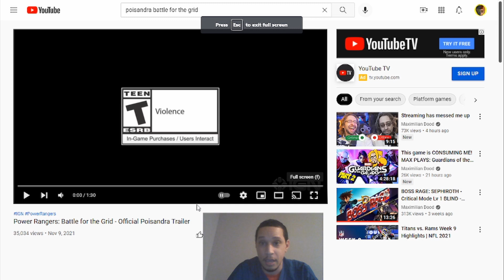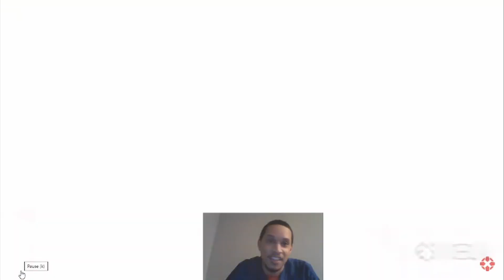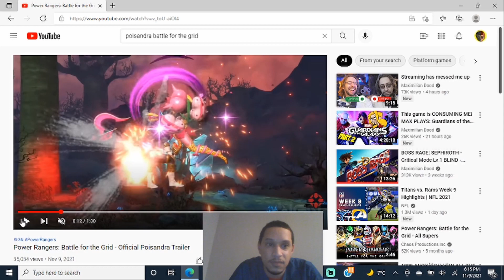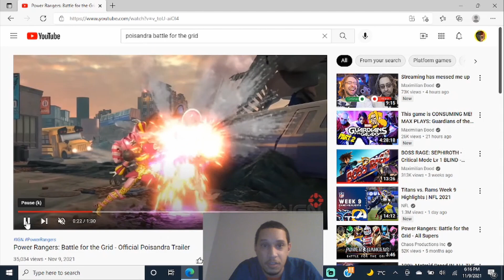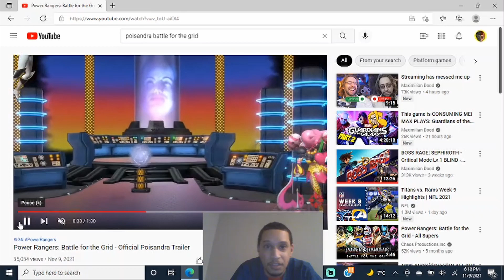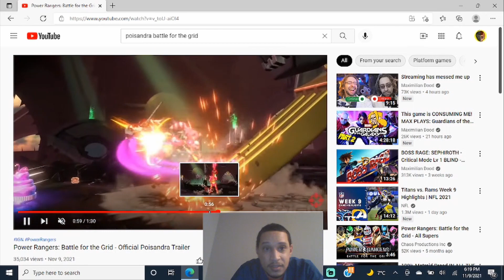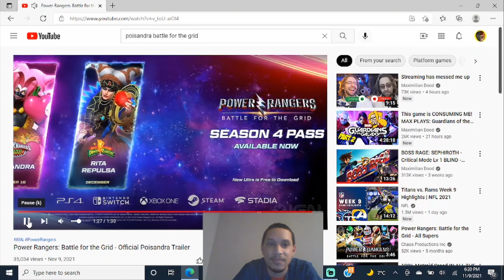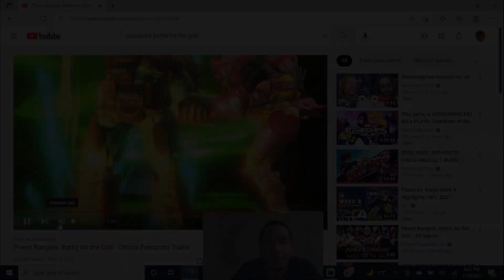Parkerlad Reacts: PRBFTG - Poisandra Trailer